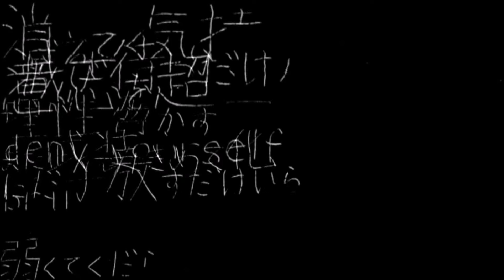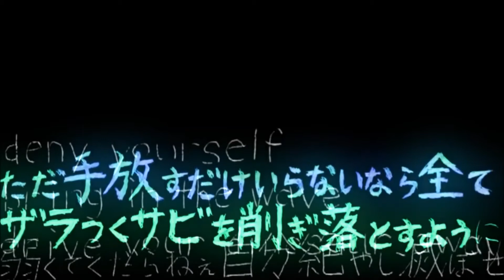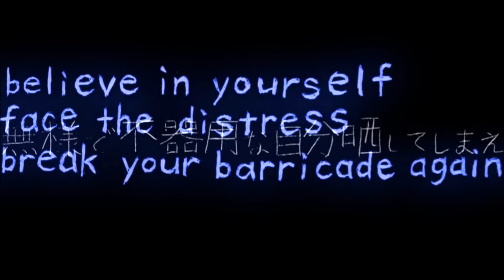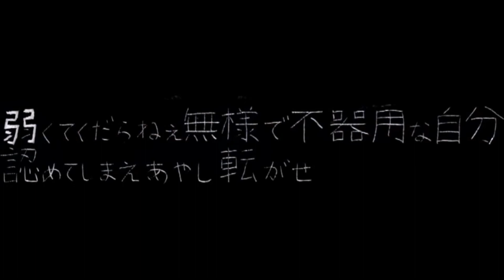「Rouon Aro/狼音アロ-Fila Senarine/清鳴音フィラ」絶滅志願偽装種/Zetsumetsu Shigan Gisoushu「UTAUカバー」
Hi guys!
This time i covered the new EZFG song, Zetsumetsu Shigan Gisoushu.
Its a pretty good song, but it was a hell to mix the vocals because this music is a duet D;
Original: EZFG feat. Gakupo and Gumi
UST: Lanttu and Ukkossideri
Cover Vocals: Nova Power and Fila standard voicebank